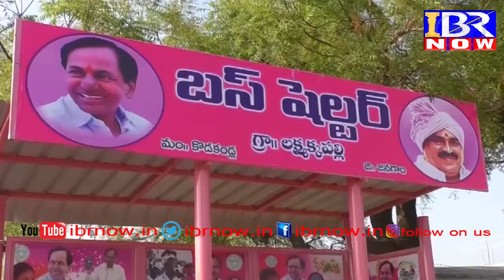LAXMAKKAPALLI SARPANCH SHOBHARANI-SAMPATHRAO